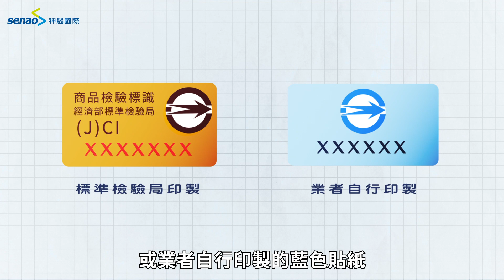【秒懂潮科技】行動電源如何選？什麼是 BSMI、額定電容量？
【選行動電源必看🔋✨】
🍏挑果時要外觀好看；🐟選魚要眼睛明亮；🔋那行動電源呢？
就讓 秒懂潮科技 告訴你～

0:00 引言
0:15 額定容量
0:35 重要的保護機制
0:48 BSMI認證
1:13 結語